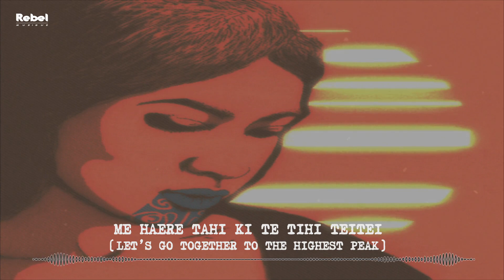Tamahau - Ngākau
☛ Track: Tamahau - Ngākau

✖ Writers: Anthony Young, Kauia Moriarty & Michael Davidzon
✖ Production: Michael Davidzon (Rebel Musique) & Dean Tellefson
✖ Mix & Mastering: Michael Davidzon
✖ Label: Rebel Musique Records

Lyrics-
Verse 1:
Kia mau ki te awa (Hold fast to the river)
Kia mau ki te maunga (Hold fast to the mountain)
Kia mau ki te whenua (Hold fast to the land)
Tamariki ma! (Listen up children!)
Me haere tahi ki uta, ki uta (Let’s go together to the shore)
Me haere tahi ki te tihi teitei (Let’s go together to the highest peak) X2

Chorus:
Kei whea te manaakitanga? (Where is the love/respect for others?)
Kei whea te mauri? (Where is the essence of life?)
Kei te ngākau (It’s in the heart)
Kei te ngākau (It’s in the heart) X2

Verse 2:
Kia mau ki te wairua (Hold fast to the power of the spirit)
Kia mau ki te kaupapa (Hold fast to the principles/values)
Kia mau ki te tangata (Hold fast to the people)